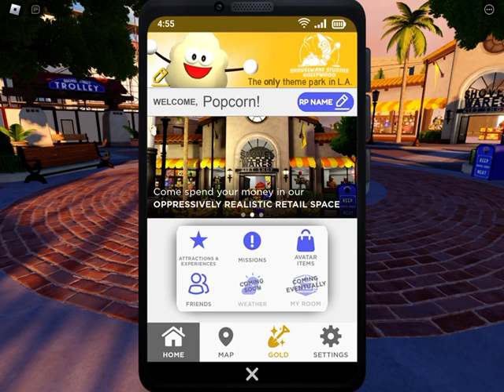Visiting Shovelware Studios Hollywood: RGF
I had enough for gold :)